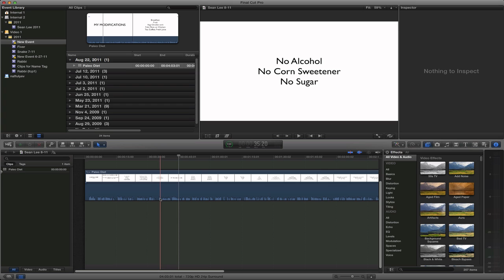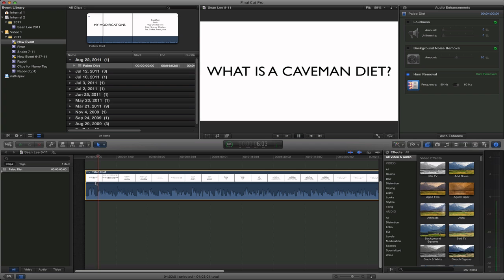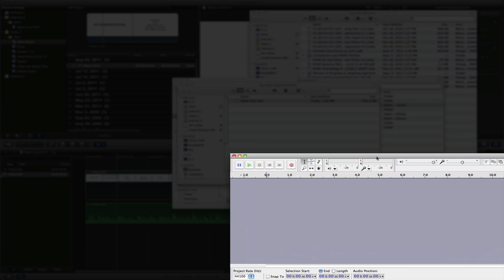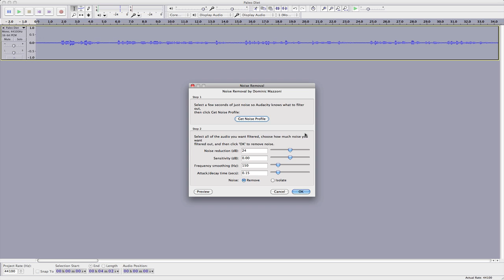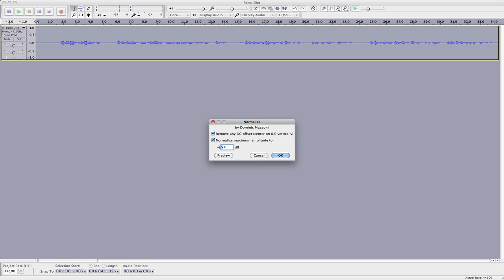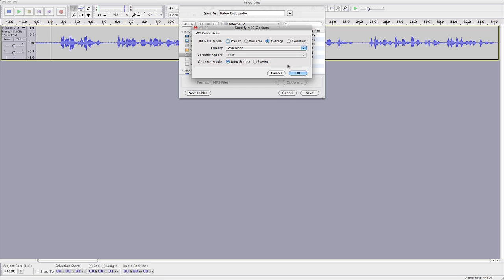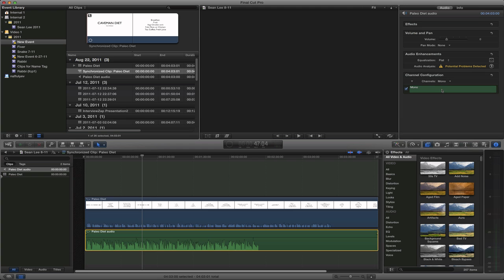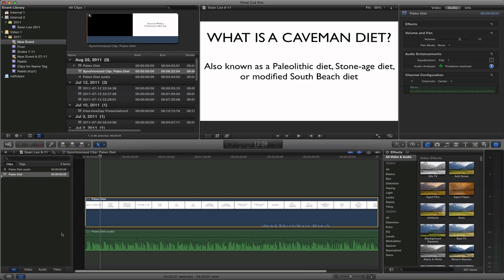Removing noise from Final Cut X video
A video showing how to remove background noise from a video using both Final Cut X and the better way using Audacity